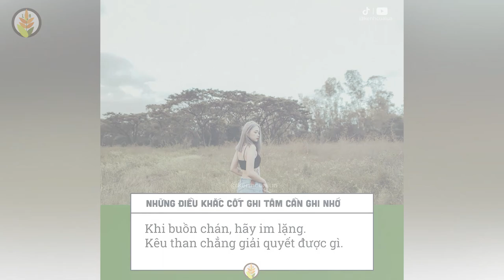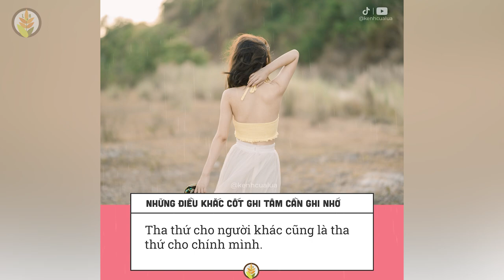10 Điều Khắc Cốt Ghi Tâm - Bạn Nên Ghi Nhớ | BÀI HỌC CUỘC SỐNG HAY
NHỮNG QUYỂN SÁCH HAY:
Bạn Đắt Giá Bao Nhiêu?
Tuổi Trẻ Đáng Giá Bao Nhiêu ?
10 Điều Khắc Cốt Ghi Tâm - Bạn Nên Ghi Nhớ | BÀI HỌC CUỘC SỐNG HAY